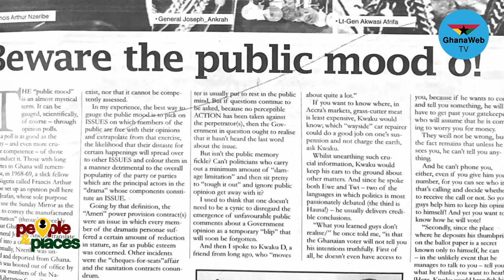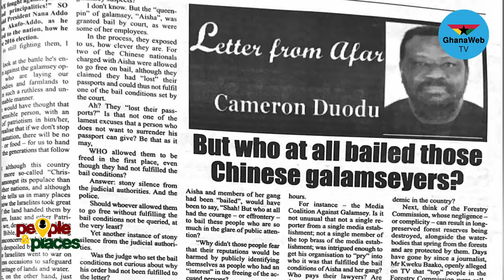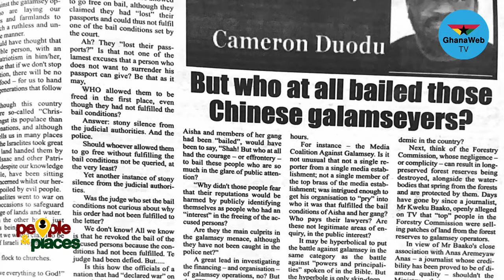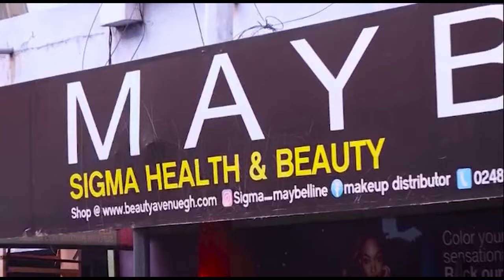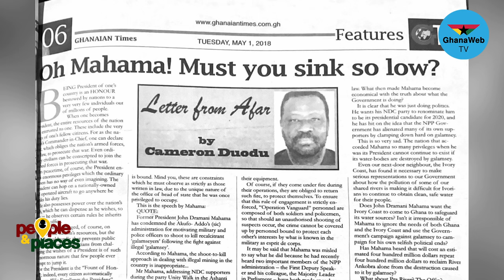Veteran journalist recounts how he fled Ghana during Rawlings' second coming | People & Places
March has ended but People & Places brings you one final episode of our Ghana Month series.

This is the concluding part of our conversation with veteran journalist, Cameron Duodu who makes a passionate call for an end to galamsey in Ghana.